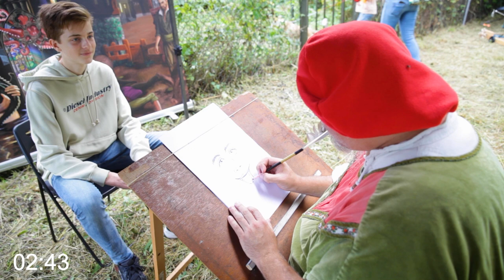6 minuten karikatuur dubbelspeed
In deze video zie versneld afgespeeld hoe ik een karikatuur maak in ongeveer 7 minuten tijd.